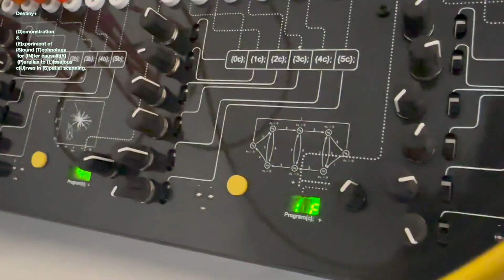entanglement space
Entanglement space is a quad 32bit operation DSP effects processor featuring 64 algorithms focused on highly experimental topologies.
for a full array of algorithms, their brief descriptions and cv/pot parameters